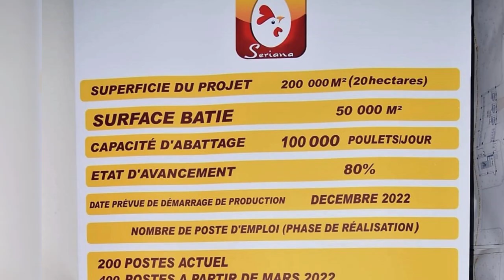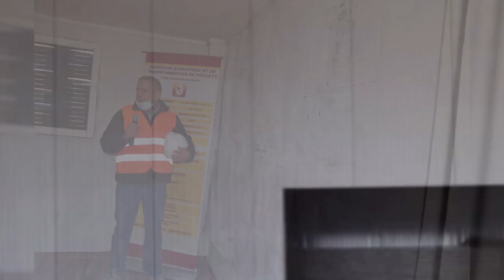👈بسكرة💪 إنجاز آكبر مصنع لإنتاج الدواجن في إفريقيا 💪بمساحة 30 هكتار💪TCHIKEN PRODUCTION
هذا المشروع الضخم الذي يعبتر الاكبر على مستوى الافريقي اذ يتربع على مساحة 30 هكتار منها
 مساحة 5 هكتارات مبنية ومغطات، علما أن طاقة الذبح لهذا المصنع تقدر ب 100 ألف دجاجة في اليوم
                                                                ، كما يهدف المشروع الى الحصول على صفر نفايات .
                        المشروع سيساهم ايضا في توفير عدد هائل من مناصب الشغل المباشرة وغير المباشرة
                                         المصنع يتم انجازه بأحدث الوسائل والتكنلوجيات ووفقا للمعايير العالمية.
            بلغت نسبة انجاز المشروع نسبة 80% ومن المحتمل ان يدخل حيز الخدمة مع نهاية السنة الجارية.